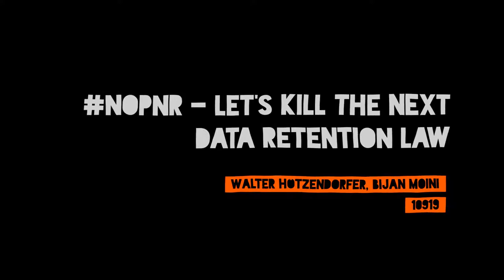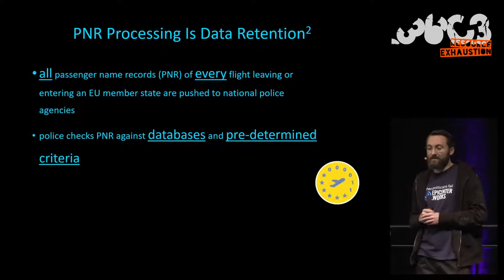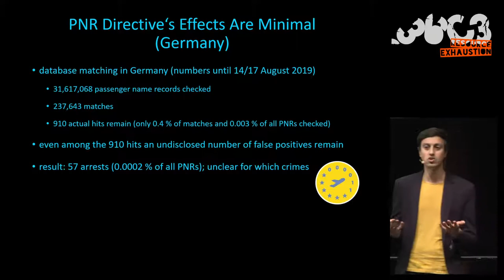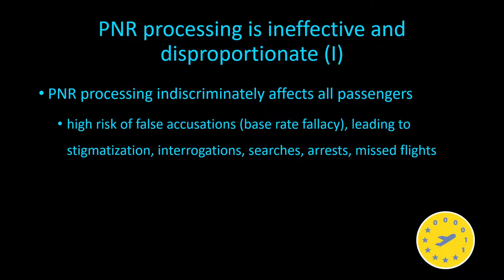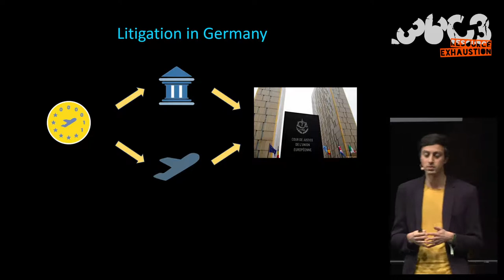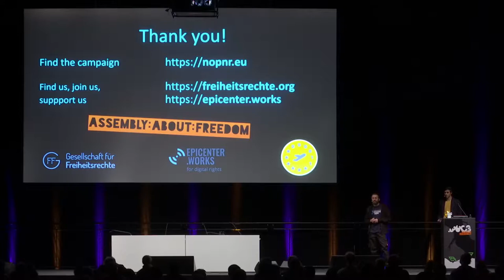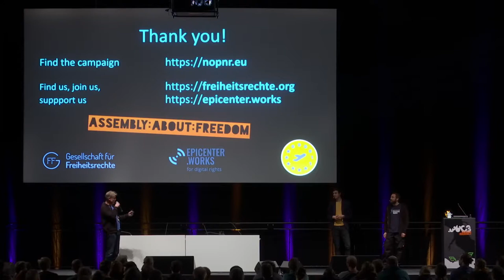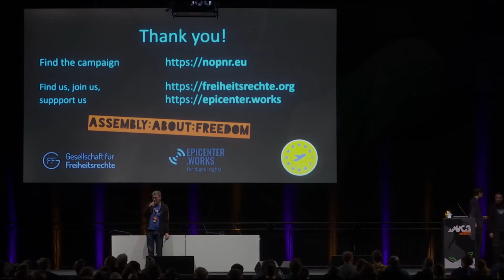36C3 - NoPNR – Let’s kill the next Data Retention Law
How to Stop the Dubious Use of Passenger Name Records by Law Enforcement

The talk will address how passenger name records (PNR) of flight passengers are currently used by law enforcement throughout the European Union to track and identify suspects of a variety of crimes, how this is likely to be only a first step by the security state to surveil our every movement. Two NGOs have joined forces to stop this new form of indiscriminate mass surveillance in the courts and build safeguards against future infringements of our fundamental right to privacy.

The PNR directive obliges all EU member states to process and save for five years all PNR data of passengers entering or exiting the European Union by plane. All member states have agreed to voluntarily extend this practice to all intra-EU flights as well. Subsequently, the data of hundreds of millions flight passengers are being checked against databases, generating vast amounts of false positives and futile infringements on passengers’ right to privacy. The data are also processed against “pre-determined criteria” which allows law enforcement to define “suspicious flight patterns”. The goal of this profiling of our travel movements is to find suspects among flight passengers that the authorities have never even heard of before. The system has no effective safeguards to prevent vast numbers of people from being falsely labeled as potential terrorists.

Member states are already planning to extend this practice to international buses, trains and ferries – even though the effectiveness of processing flight passengers’ PNR data has yet to be proven. By this logic, the next step would be to track rental cars, then all cars, then mobile phones, and finally getting rid of the criterion “international”, enabling the state to surveil our every movement and to identify those of us who seemingly move around in suspicious patterns.

But there is hope. The Court of Justice of the European Union (CJEU) has proven before to be critical of indiscriminate mass surveillance affecting people that are not even on the authorities’ radar yet. Therefore, the Gesellschaft für Freiheitsrechte, a German NGO focused on strategic litigation, and epicenter.works, an Austrian NGO focused on protecting human rights in the digital age, have started legal proceedings against the PNR directive, aiming to have German and/or Austrian courts ask the CJEU whether the PNR directive and national transposition laws violate the Charta of Fundamental Rights.

This talk will explain how law enforcement currently processes PNR data, how this violates fundamental rights, how these surveillance systems may soon extended to other means of transportation, and what strategy civil society is pursuing to stop this from happening.

Walter Hötzendorfer Bijan Moini